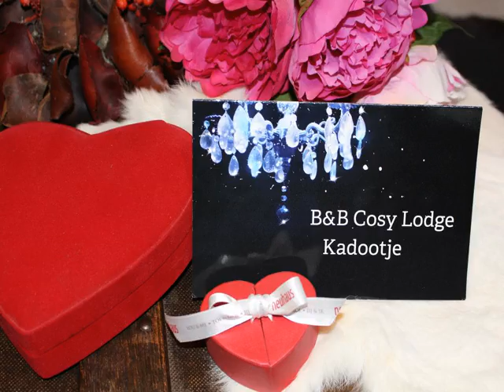Cosy Lodge - Dilbeek - Belgium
Cosy Lodge hotel city: Dilbeek - Country: Belgium

Address: Steenpoel 18; zip code: 1701

Offering a seasonal outdoor pool and water sports facilities, Cosy Lodge is set in Dilbeek in the Flemish Brabant Region, 7 km from Brussels. Free private parking is available on site.  Every room is fitted with a flat-screen TV.

 -- Le Cosy Lodge propose une piscine extérieure de saison, des installations de sports nautiques et se situe dans Dilbeek, en région du Brabant flamand, à 7 km de Bruxelles.

 -- Deze accommodatie in Dilbeek in Vlaams-Brabant ligt op 7 km van Brussel. Cosy Lodge biedt een seizoensgebonden buitenbad en tal van watersportfaciliteiten. Er is gratis privéparkeergelegenheid op het eigen terrein.

 -- Cosy Lodge旅馆位于Flemisch Brabantine Region地区的迪尔贝克（Dilbeek），距离布鲁塞尔（Brussels）7公里，提供季节性室外游泳池、水上运动设施以及内部免费私人停车场。  每间客房均设有平板电视。Cosy Lodge旅馆提供覆盖各处的免费WiFi。  客人可以在周边地区进行打高尔夫球和骑自行车等各种活动。Cosy Lodge旅馆亦提供自行车出租服务，距离安特卫普（Antwerp）和根特（Ghent）44公里，距离最近的机场 -...